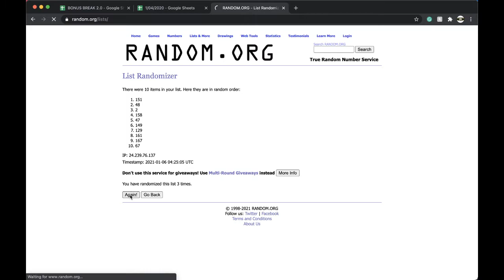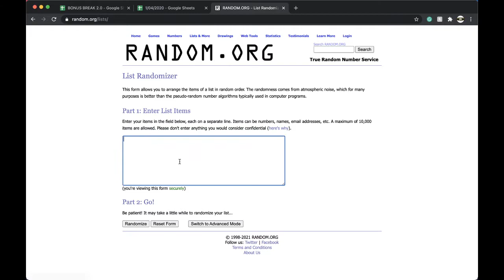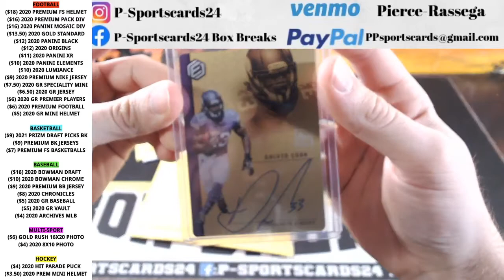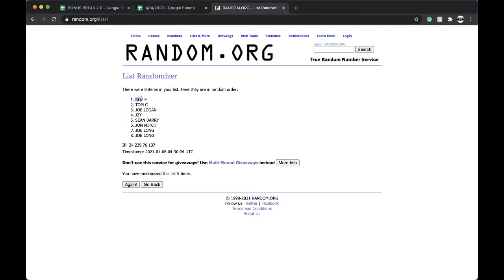BREAK #161 | 2020 P-SPORTSCARDS24'S PREMIUM NFL FOOTBALL CARDS LIVE BOX BREAK